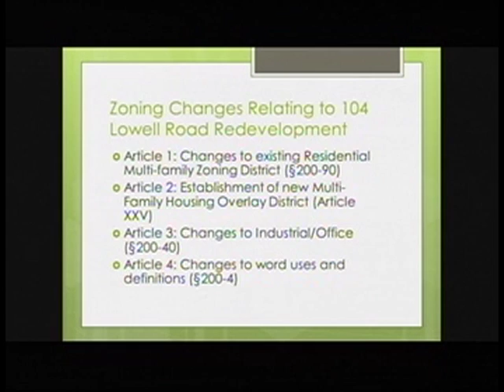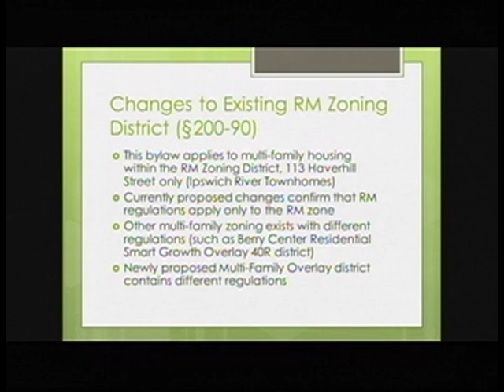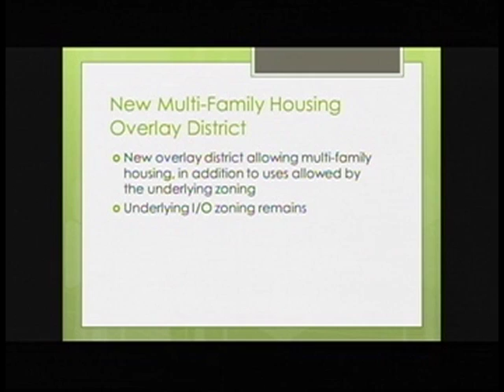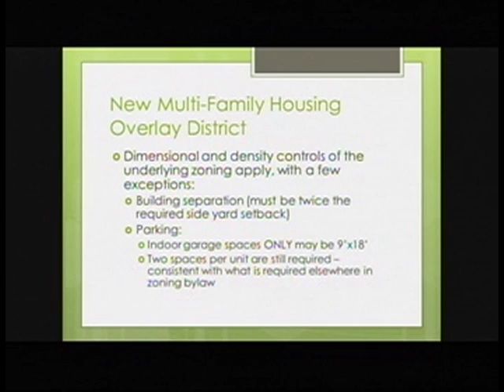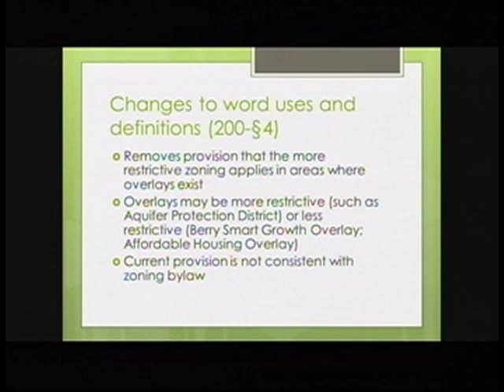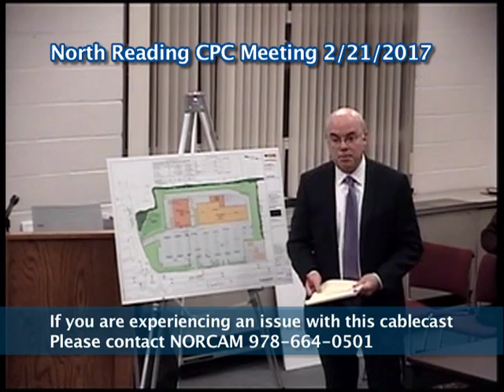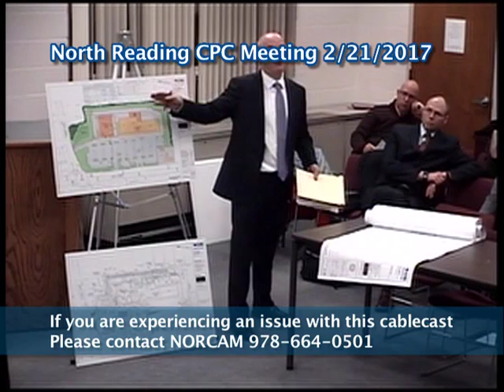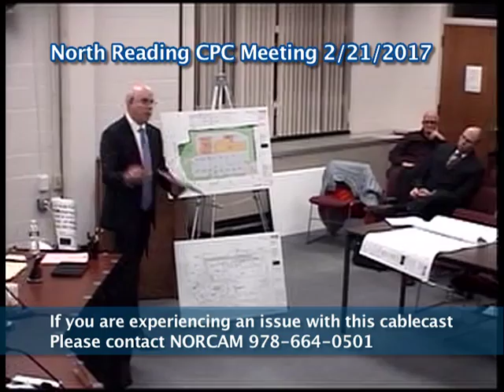North Reading Community Planning Commission Meeting 2/21/17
The North Reading Community Planning Commission meets at the North Reading town hall in room 14 at 7pm on Tuesday, February 21st. Here is their story.